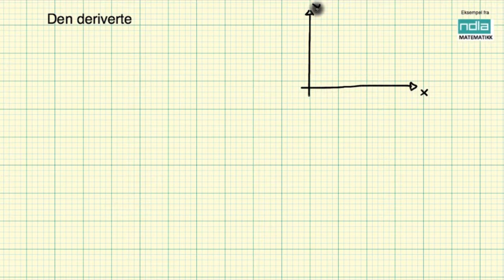Matematikk R2 Den deriverte